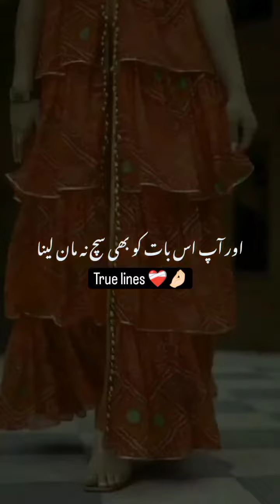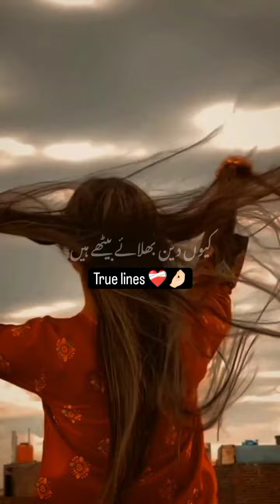video aurat ko jab banaya gaya #